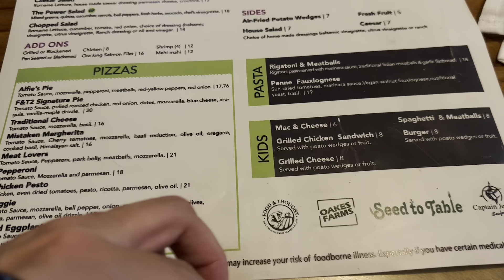США ЗАКУПКА продуктов / УБОРКА и творчество моих детей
США влог. Уборка и закупка продуктов в Seed to table. Ресторан и любимые животные.

❤️ВСЕМ ПРИВЕТ!!!